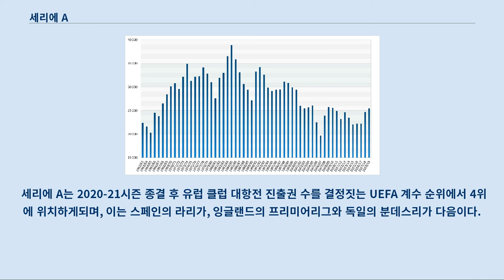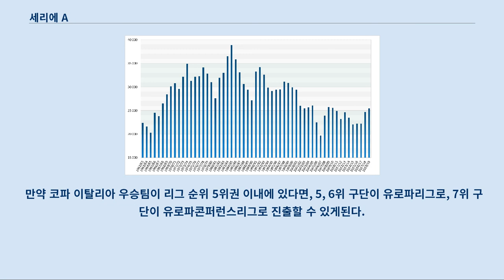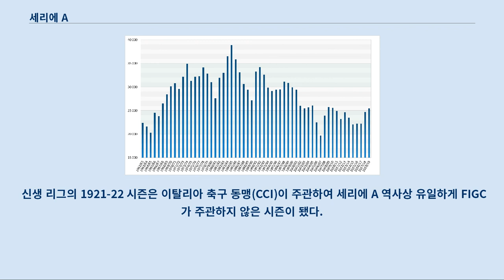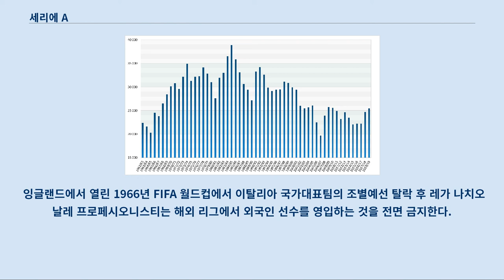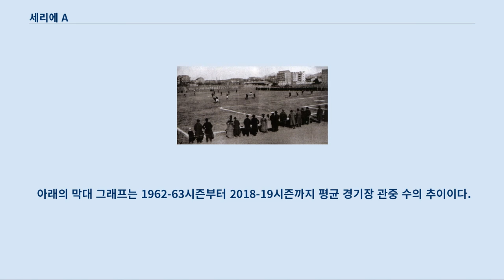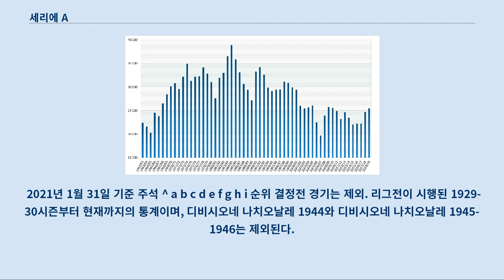세리에 A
다른 뜻에 대해서는 세리에 A (동음이의) 문서를 참조하십시오. 세리에 A(이탈리아어: Serie A 세리에 아[*])는 이탈리아의 프로축구 최상위 리그이며, 스폰서십으로 세리에 A TIM이 공식 명칭이다.
 레가 나치오날레 프로페시오니스티 세리에 A에서 주관한다.
 FIGC 공인 하에 1898년 대회가 첫 대회로 인정되었으며, 현재의 전국 단일 조로 구성된 리그방식은 1929년부터 시행했다.
 가장 많이 우승한 구단은 36번을 우승한 유벤투스이며, 인테르는 리그 구성이 단일 조로 개편된 이래로 강등의 역사가 없는 모든 시즌에 참가한 구단이다.
 세리에 A는 2020-21시즌 종결 후 유럽 클럽 대항전 진출권 수를 결정짓는 UEFA 계수 순위에서 4위에 위치하게되며, 이는 스페인의 라리가, 잉글랜드의 프리미어리그와 독일의 분데스리가 다음이다.
 세리에 A는 현재 IFFHS에서 매년 선정하는 올해의 세계 리그 순위와 올해의 대륙 리그 순위에서 1위에 선정됐으며, 세리에 A가 세계 최고의 리그임을 인정받았다.
 1929-30 시즌은 세리에 A 역사의 중요한 분기점으로 평가받는데, 이는 이전까지는 아마추어 리그였으며, 지역단위의 조로 구성된 리그를 전국 단일 조로 통합된 리그가 시작됐기 때문이다.
 순위와 대진을 결정하는데 있어서 보다 공정한 방법인 리그전으로 순위를 정하게 됐다.
 리그의 구단 수 구성을 16개 혹은 18개 사이에서 바뀌고 바뀌는 과정들은 있어왔지만 이를 제외한 다른 규정의 개정은 없었고, 참가 구단 수는 2004-05 시즌부터 20개 구단으로 확장되기에 이른다.
 승점에 관해서는 승리를 거둘시 3점이 부여되며(1994-95 시즌 전까지는 2점 이었다.
), 무승부에는 1점, 패배에는 승점이 주어지지 않는다.
 최종 순위 결정 시 동일 승점의 다수 구단이 있는경우 아래의 순위결정 기준이 적용된다.
 적용 순서대로 상대 전적 승점, 상대 전적 득실차, 종합 골 득실차, 종합 득점 수, 제비 순이다.
 과거 2005년 이전가지는 플레이오프 경기를 별도로 가지는게 관행이었다.
 38 라운드까지 종료된 후 1위 구단은 스쿠데토와 더불어 이탈리아 챔피언 타이틀을 얻게되며 UEFA 챔피언스리그 진출 자격을 받는다.
 리그 2~4위 구단들은 챔피언스리그 조별리그 진출 자격을 부여받으며, 리그 5위 구단과 코파 이탈리아 우승 구단은 UEFA 유로파리그 조별리그 진줄 자격을 받고, 6위 구단은 UEFA 유로파콘퍼런스리그 플레이오프 진출권을 받는다.
 만약 코파 이탈리아 우승팀이 리그 순위 5위권 이내에 있다면, 5, 6위 구단이 유로파리그로, 7위 구단이 유로파콘퍼런스리그로 진출할 수 있게된다.
 리그 하위 3개 구단은 세리에 B로 강등되며, 세리에 B에서 승격하는 팀들로 빈 자리를 채우게 된다.
 1972-73시즌 중 스쿠데토와 별이 박힌 유니폼을 입고 있는 디노 초프 선수 우승 구단은 그 다음시즌 동안 자신의 유니폼에 스쿠데토를 붙일 수 있는데, 스쿠데토는 이탈리아 삼색기가 그려진 방패모양의 뱃지이며, 이는 제노아가 우승한 1924-25 시즌부터 시작됐다.
 1960-61 시즌부터 우승팀은 코파 캄피오니 디탈리아라는 우승 트로피를 수여 받았으며, 이는 공식 세리에 A 트로피다.
 1958년 움베르토 아녤리의 아이디어로 세리에 A에서 10번의 우승을 거둔 구단에게 특별한 별을 수여하기로 정했다.
 황금색의 오각별 모양의 뱃지는 유니폼에 부착되는데, 보통 구단 로고와 함께 있는걸 볼 수 있다.
 유벤투스가 1957-58 시즌으로 10번째 스쿠데토의 업적을 이룩으며 이 황금별을 가져갔는데, 이로서 유벤투스는 세계 최초로 기념 뱃지를 유니폼에 부착하는 구단이 됐다.
 이후로 이탈리아에서는 인테르와 밀란이 10번째 우승을 거두며 황금별을 가져갔다.
 유벤투스는 이탈리아 축구계에 있어 유일하게 20,...